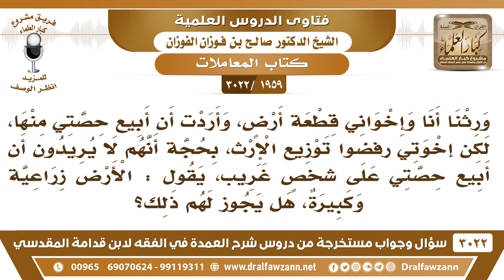[1959 -3022] إخوتي يرفضون توزيع أرضا ورثناها حتى لا أبيع حصتي على شخص غريب، فما التوجيه؟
-"[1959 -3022] السؤال: ورثنا أنا وإخواني قطعة أرض، وأردت أن أبيع حصتي منها، لكن إخوتي رفضوا توزيع الإرث، بحجة أنهم لا يريدون أن أبيع حصتي على شخصٍ غريب، يقول: الأرض زراعية وكبيرة، هل يجوز لهم ذلك؟
الجَوَابُ: هذا يرجع به للمحكمة، ترجع للمحكمة والمحكم كما تفصل بينكم هذه خصومة بينكم وبينهم، أنت تريد القسمة وهم لا يريدونها.
للاشتراك في قناة الشيخ صالح الفوزان

للاستفسار والإقتراحات والدعم
رئيس الفريق
لمشروع كبار العلماء